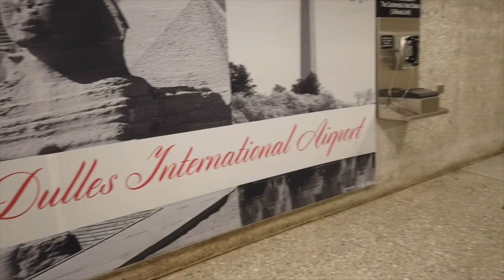5 Months Old Boxer, Auggie | Northern Virginia Dog Trainers | Best Dog Training